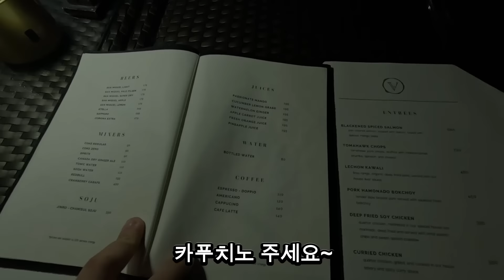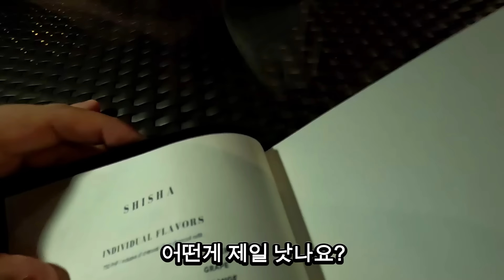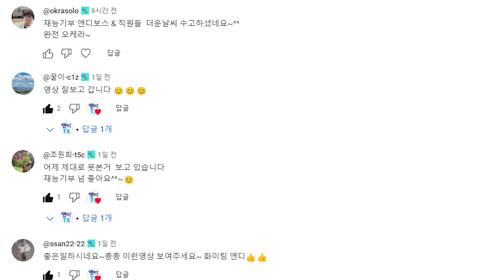필리핀 환각 사기당했습니다